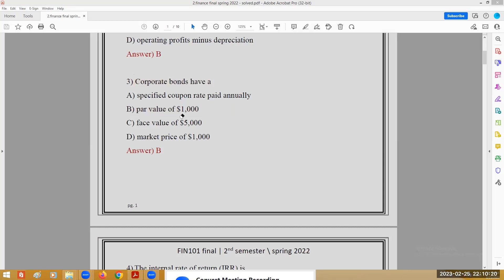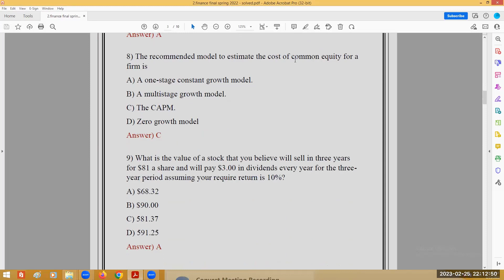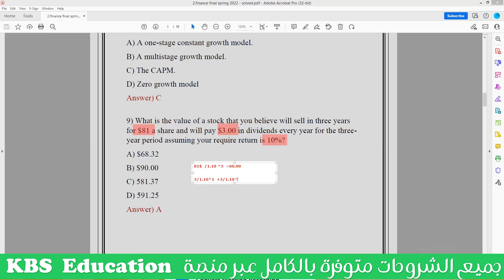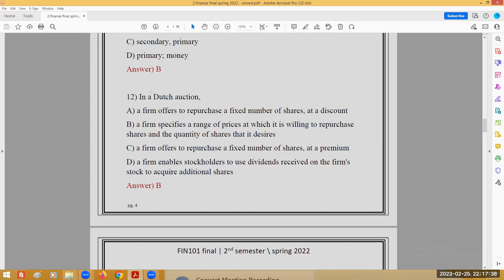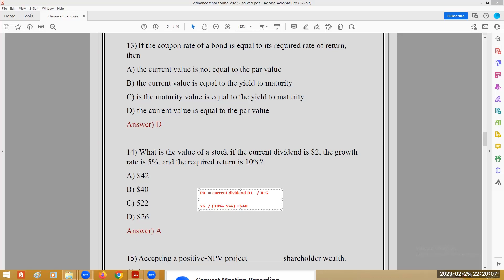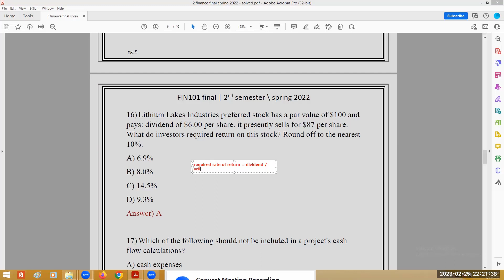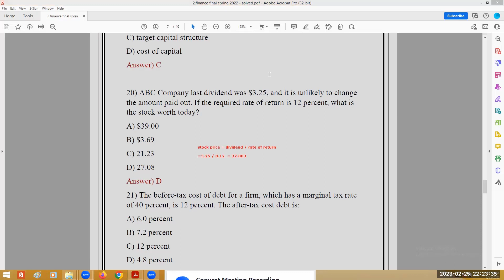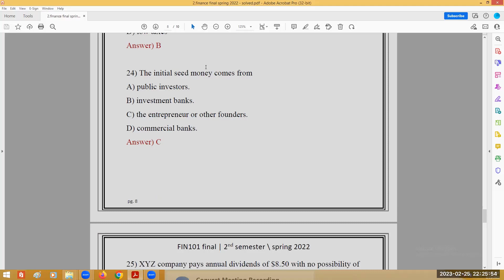FIN101_ final revision 2023 "sample"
شروحات كافية وافية لفهم مادة المالية FIN101 في الجامعة السعودية الإلكترونية في دورة (استثمار مالي) مع الأسطورة الدكتور الحسين  وتشمل:

⭐شرح الـ material الخاص بالمادة (PDF blackboard outline )
⭐ حل نموذجي عام لجميع الـ Learning activities
⭐ حل نموذجي عام لجميع الاسايمنتات
⭐مراجعات للميدتيرم والفاينال
⭐ قروب خاص للمشتركين للاجابة على استفساراتكم
يسعدنا انضمامكم لعائلة (استثمار مالي) من خلال المنصة :